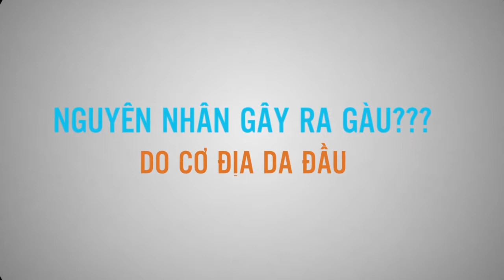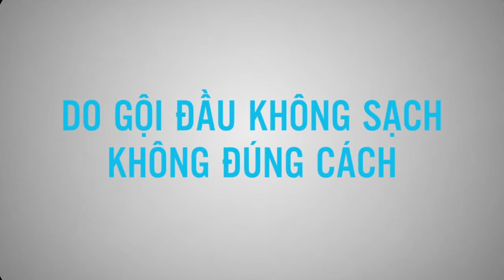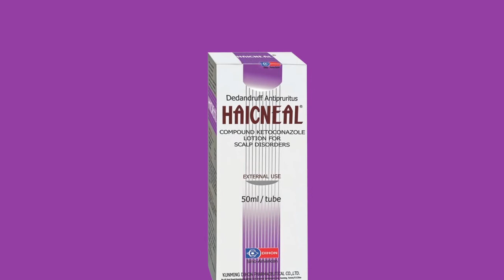[BLUEBERRY ENTERTAINMENT] Dầu gội đầu Haicneal